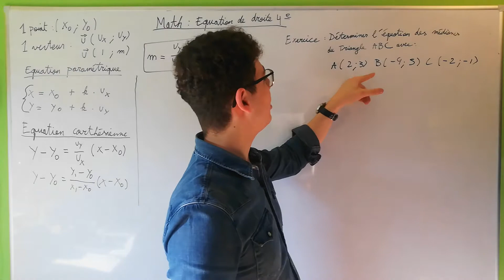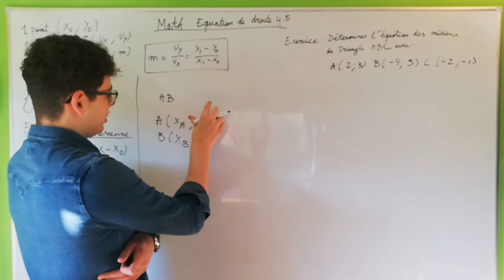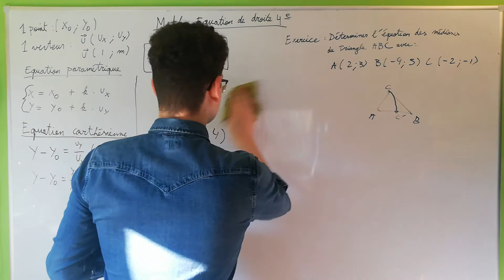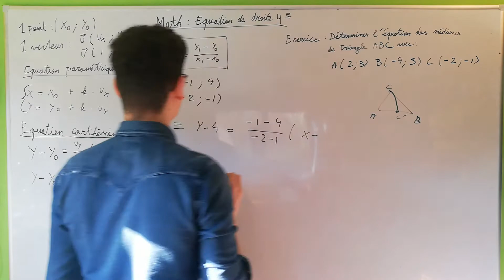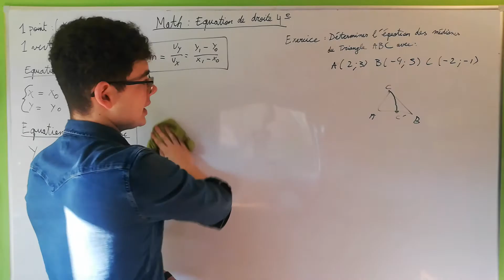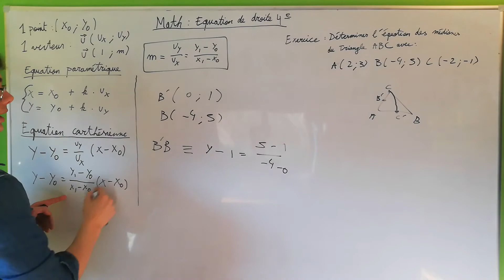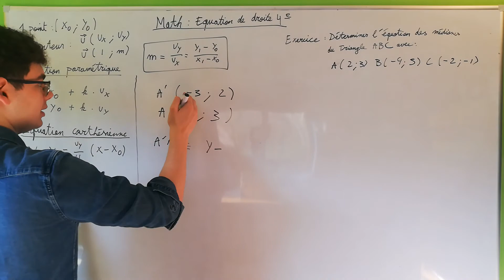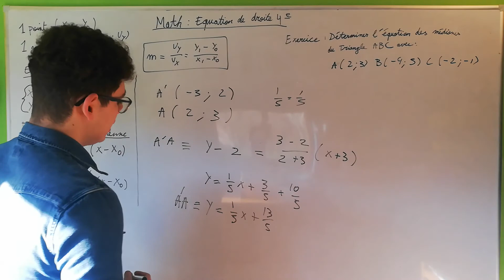Equation de droite : exercices